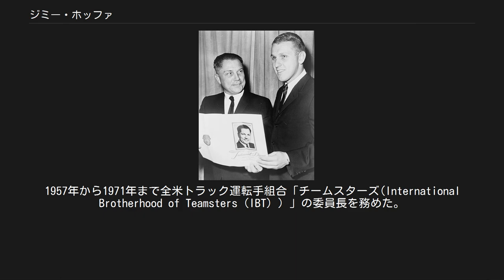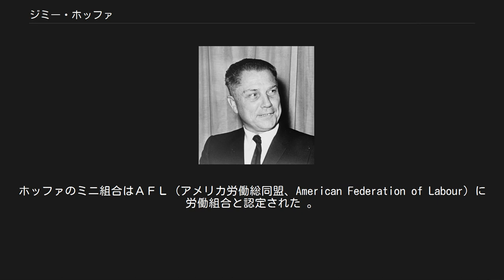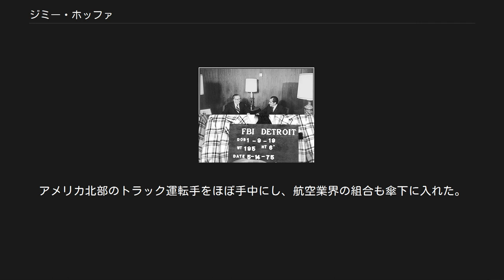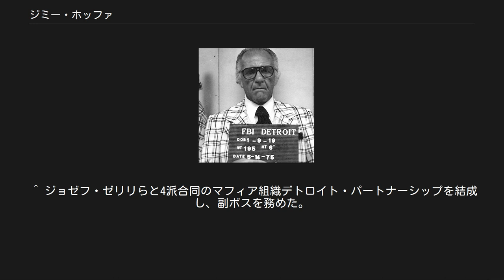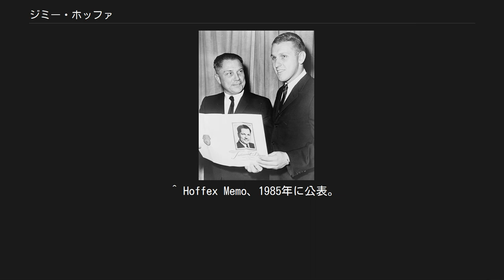ジミー・ホッファ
ジミー・ホッファ “ジミー”ジェームズ・リドル・ホッファ（James Riddle "Jimmy" Hoffa、1913年2月14日 - 1975年7月30日？）は、アメリカ合衆国の労働組合指導者。
1957年から1971年まで全米トラック運転手組合「チームスターズ(International Brotherhood of Teamsters（IBT））」の委員長を務めた。
1975年に失踪し、1982年に死亡宣告。
マフィアと手を結び、長年にわたり不正行為を働いたとされる。
 チームスターズ労組の現会長、ジェームズ・フィリップ・ホッファは息子。
チームスターズは1903年に発足した全米最大手労組のひとつで、トラックやタクシーの運転手を中心に運輸･商業部門そのほか関連分野の労働者を組織している(teamsterは家畜に引かせた荷車の御者やトラック運転手を意味する語）。
 インディアナ州ブラジルで鉱山技師の息子として生まれる。
父方の祖先はペンシルベニア・ダッチ（ドイツ系）の血筋を引くという。
7歳で父を失い、母は洗濯屋を開いたが、1924年、良い就職先を求めて一家でデトロイトに移り、ホッファは雑用のバイトをしながら家計を助けた。
14歳で学校を中退して働いた。
15歳のとき年齢を偽って倉庫会社の積荷作業員となる。
 1930年、食品チェーンの配送の職を得たが、大恐慌で失業者が街にあふれる中、労働条件は過酷で、倉庫で一日12時間シフトで働いた。
時給32セントだった。
次の貨物が来るまでの待機時間は支払われず、作業監督は些細な理由で人を解雇するなど横暴だった。
1931年春、仲間と貨物の積み降ろしをボイコットする実力行使に出た。
配送遅延を恐れた経営者を交渉テーブルにつかせ、労働契約を結んだ。
ホッファのミニ組合はＡＦＬ（アメリカ労働総同盟、American Federation of Labour）に労働組合と認定された 。
 1932年に会社から解雇される。
 経営者に屈しないタフさで名が轟き、1932年、トラック運転手の組合チームスターズに渉外係（オーガナイザー）として招き入れられた。
デトロイト第299支部に属し、運送会社のストライキやボイコットを指揮した。
経営陣はギャングを雇ってストを封じ込もうとしたため、素手、メリケンサック、警棒等で応戦し、乱闘が日常化した。
警棒やクラブで殴られ、何度も病院の世話になったが、その回数が余りに多いので病院から緊急治療室の予約前払いを求められた。
非組合員の勧誘は、時に暴力や脅しを伴った。
 チームスターズ労組への加盟資格はトラックドライバー以外にも拡大され、組合に参加しない商店に爆弾を投下したりした。
ライバル組合と労働者争奪戦を繰り広げ、事務所を荒らされたり車を遺棄されたり、告げ口されて警察に何度も捕まった。
裁判でもストリートと同様、闘争本能むき出しに戦った。
1937年までに第299支部長になった。
1942年、ミシガン会議を主催し、組合指導者の地位を固めた。
 1940年代、運送会社の配送ネットワーク伝いにミッドウエスト北部、更に「反組合」の牙城だったミッドウエスト南部へ進出を始めた。
カリスマ性や押しの強さで労働条件の改善などの実績を積み上げ、組合内の地位は上がっていった。
1936年に結婚し、子供が二人いた。
 1952年、チームスターズ委員長のデイブ・ベックにより副委員長に抜擢され、同時に組合トップ機関の理事になった。
1957年、汚職発覚で逮捕されたベックに代わり、3代目チームスターズ委員長に就任した（数多くの北米マフィアの後押しがあった）。
全会一致の支持ではなかったが、ライバルは支部ごとに分散し、比較的マイナーな存在だった。
アメリカ北部のトラック運転手をほぼ手中にし、航空業界の組合も傘下に入れた。
1964年、北米のトラック運転手をたった一つの契約下に置く同一賃金協定を実現させた。
1960年代、組合員は150万人を超え、チームスターズをアメリカ最大の労働組合に押し上げ、共和党や民主党に対抗する第3の政治勢力を形成した。
 副委員長時代の1955年に分散していた支部レベルの小口年金を統合して新たな年金制度を始めた。
年金保険料の徴収額は1955年時点で月80万ドルだったが、1960年代半ばに月600万ドルまで膨張した。
年金資産は銀行に運用委託するのが恒例だが、ホッファは...